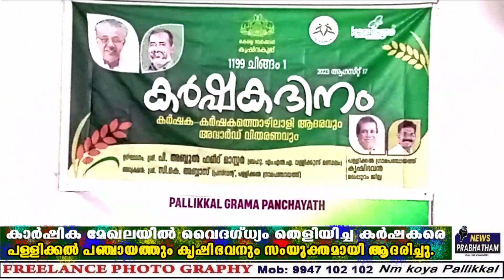പള്ളിക്കൽ പഞ്ചായത്തിൽ കാര്‍ഷിക മേഖലയില്‍ വൈദഗ്ധ്യം തെളിയിച്ച കര്‍ഷകരെ ആദരിച്ചു.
കാര്‍ഷിക മേഖലയില്‍ വൈദഗ്ധ്യം തെളിയിച്ച കര്‍ഷകരെ പള്ളിക്കല്‍ പഞ്ചായത്തും കൃഷിഭവനും സംയുക്തമായി ആദരിച്ചു.